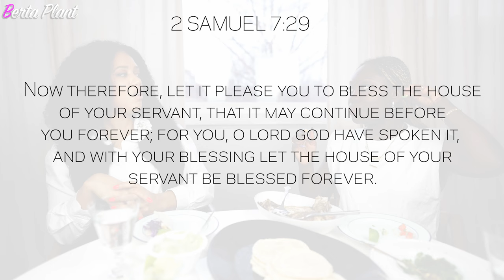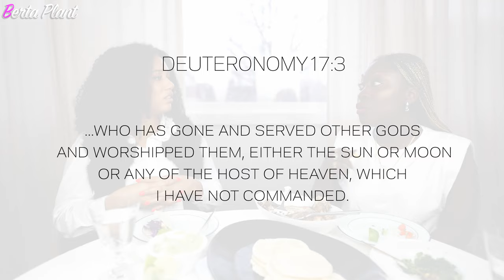"Seeking God before we get to the end of ourselves" | The Berta Plant Show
Episode #10
Hi!!! Today we have one of my friends Khadine sitting down with us. She is a professional Esthetician with her own business! Doing big things and finding balance through it all with God. Come through! We got Tacos!

LINK TO KHADINE'S BUSINESS!